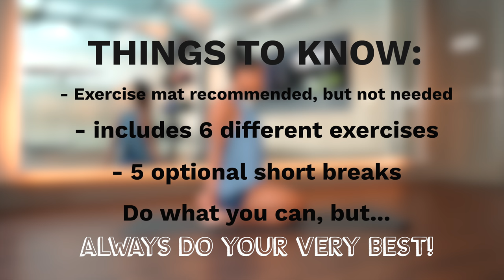8 min. Total Abs Workout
Work your total abs in this fire burning core workout; no equipment needed!